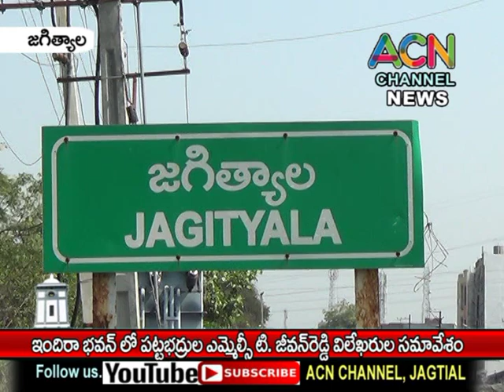జగిత్యాల ఇందిరా భవన్ లో పట్టభద్రుల ఎమ్మెల్సీ టి. జీవన్ రెడ్డి విలేఖరుల సమావేశం